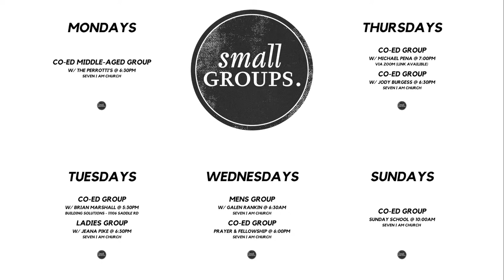SPIDER KILLERS | Pastor Michael Perrotti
Seven I Am Church in Minneola, KS

Join Us In Person Every Sunday at 9:00am & 10:30am or Online at 10:30am CST

We would love to hear how God is touching your life through this ministry!

To support this ministry and help us continue to reach Southwest Kansas and beyond

Our Vision:
“We exist to make Heaven more crowded and to see ALL people experience the fullness of life in Jesus Christ.”